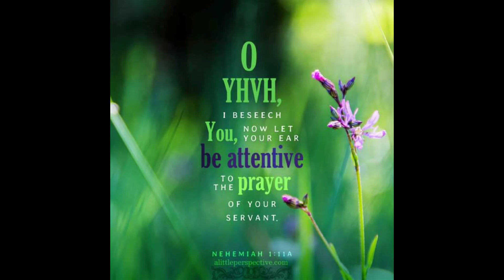December 28, 2023